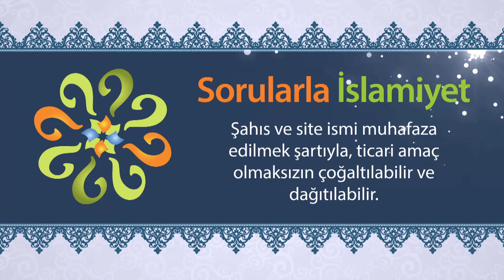Sahabeden olmayanlara, radıyallahü anh demenin sakıncası var mıdır?